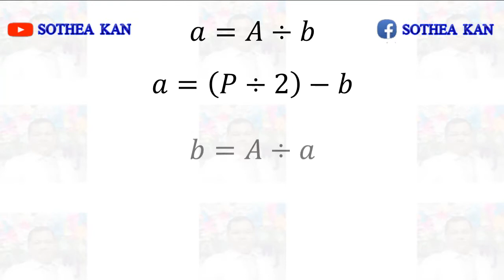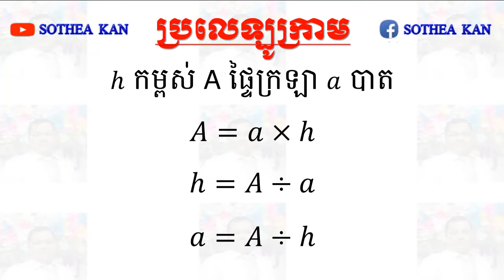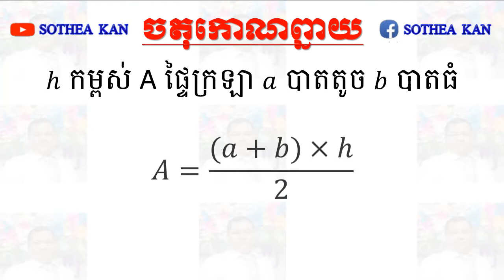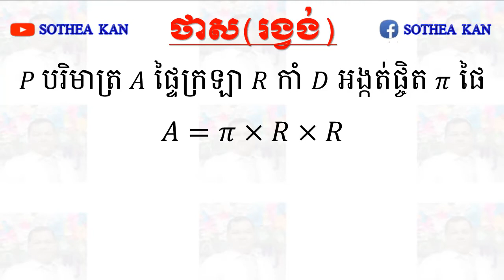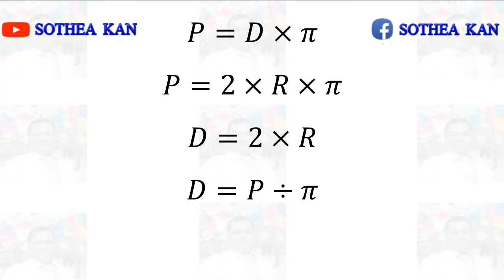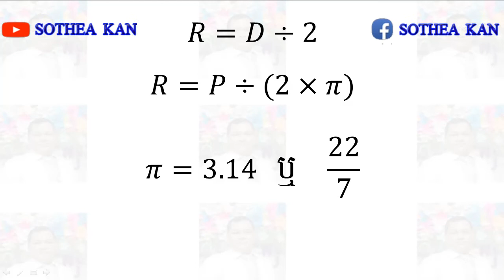SOTHEA KAN - សង្ចេបរូបមន្តគណិតវិទ្យា ត្រៀមប្រឡងឆមាសទី២ - Math For Exam Semester 2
👉 Today I want to show all of you about videos:
សង្ចេបរូបមន្តគណិតវិទ្យា ត្រៀមប្រឡងឆមាសទី២ - Math For Exam Semester 2.

Best Regards,